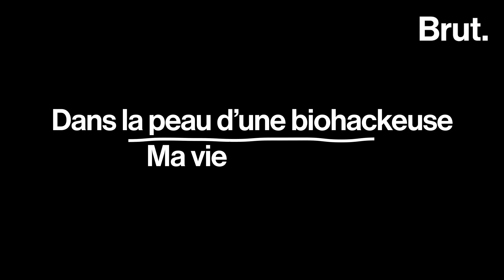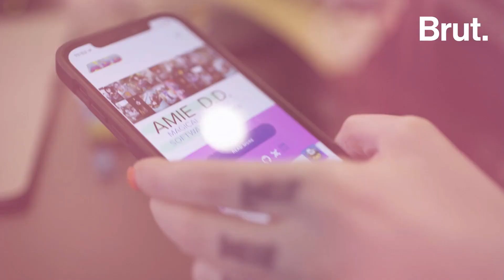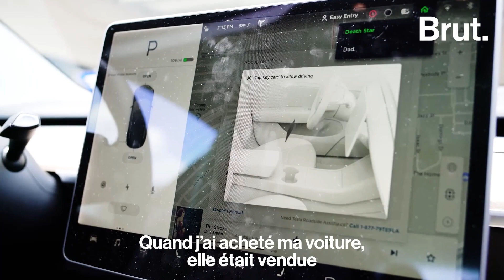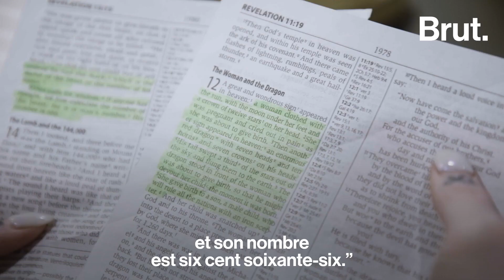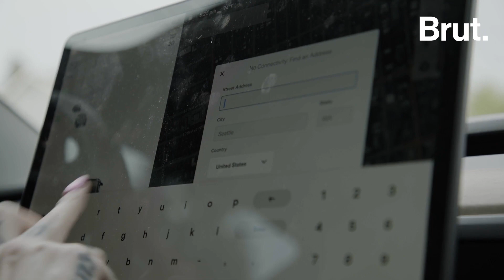Biohackeuse, Amie modifie son corps avec des puces électroniques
Ouvrir la porte de sa maison ou de sa Tesla... Ces actions du quotidien, Amie les réalise grâce aux implants électroniques sous sa peau. Brut a suivi cette biohackeuse alors qu'elle se faisait installer une nouvelle puce.